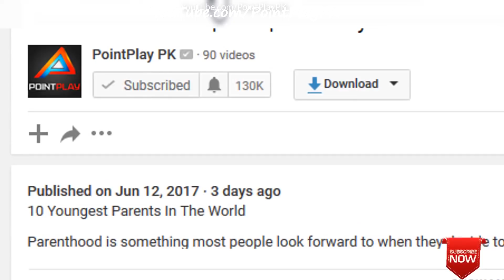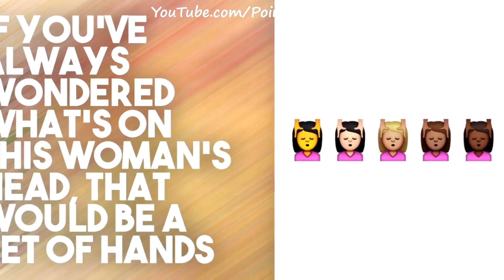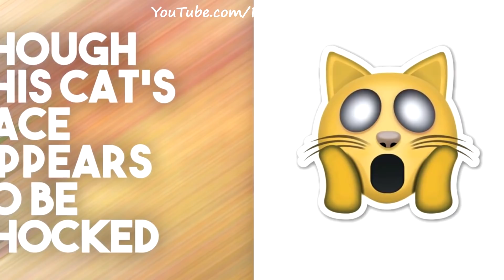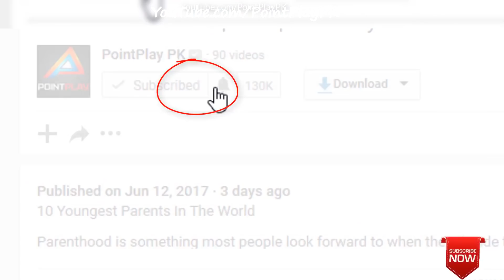10 Emoji and Their Hidden Meanings |Hindi-Urdu|Wisdom Unfolded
👇Looking to boost your graphic design or art skills? You can join any of my packages

All courses are in English, and when you choose a package, you’ll get full support from my team! And also support me as a creator to create more content

Meanings of WhatsApp Symbols, Icons, Emoticons
Learn meanings of WhatsApp smileys, symbols, emojis and emoticons. Some of these icons look weird to many users as they are symbols from Chinese and Japanese cultures.